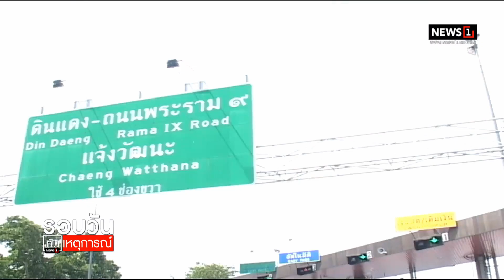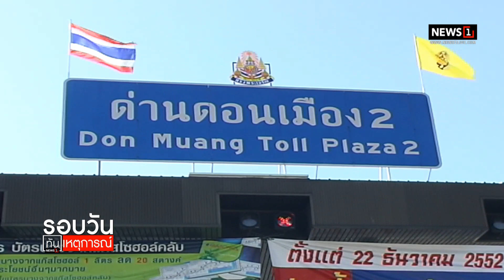ดีเดย์ ขึ้นค่าทางด่วนสายศรีรัชฯ : รอบวันทันเหตุการณ์ (เที่ยง) 15/12/2021